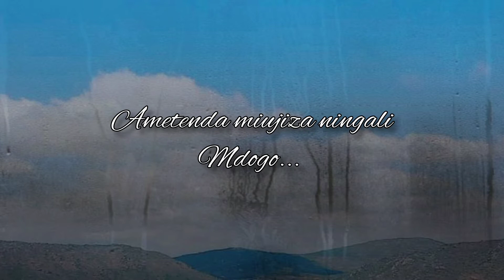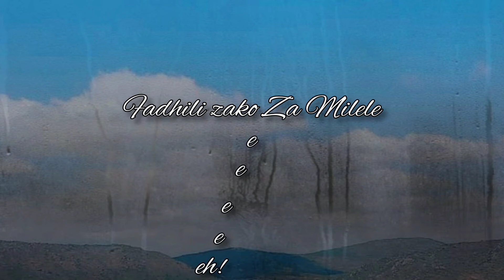Ach Music X Balta Nimemuona Ft Ada_Beats Gospel song